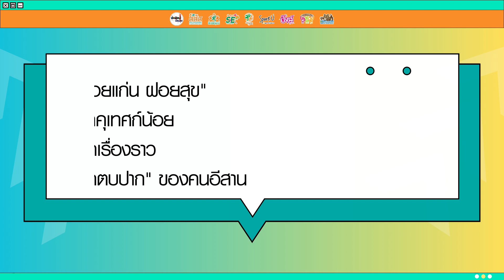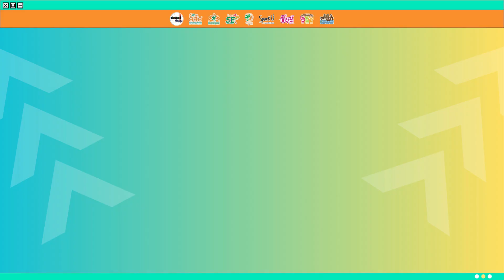ย้อนหลังรายการ เล่าสนุก พุธสนั่น | หนังสั้น เรื่อง ฝอยแก่น ฝอยสุข ภายใต้โปรเจกต์ ศิลป์ ๘ เปี่ยง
ใครพลาด Live รายการ เล่าสนุก พุธสนั่น เรามีย้อนหลังมาให้รับชม 🎬
บุกเบื้องหลัง หนังสั้น เรื่อง ฝอยแก่น ฝอยสุข ภายใต้โปรเจกต์ ศิลป์ ๘ | ทศพร ปริธัญ
ผู้กำกับ และลายเส้น พชร เสมาเพชร, ซีแกรม อนุวัฒน์ วรพันธ์ นักแสดง
เล่าสนุก พุธสนั่น เปลี่ยนเวลาออกอากาศ
พบกันทุกวันพุธ บ่าย 3 โมงเย็น